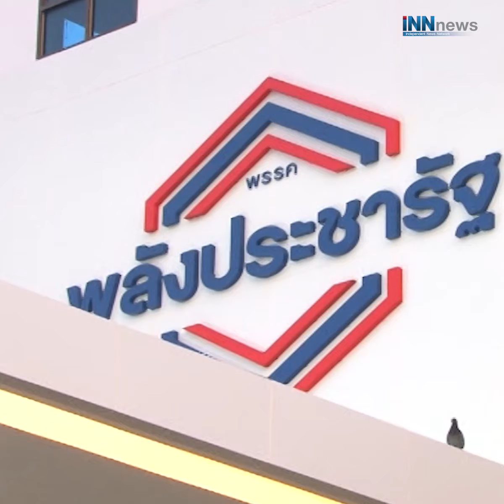"พี่ตู่"ว่าไง"น้องตู่"ติ๊ดชิ่งอีกเเล้ว?